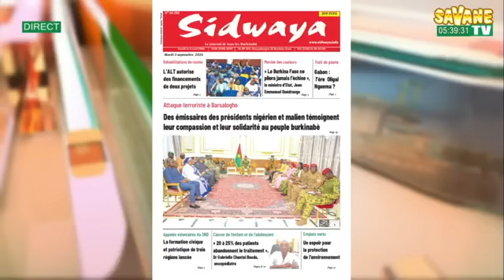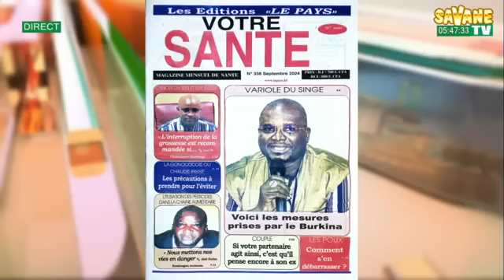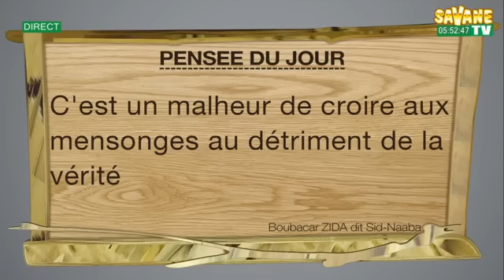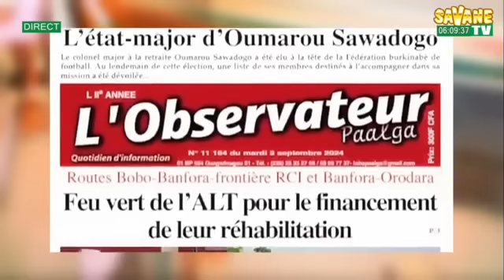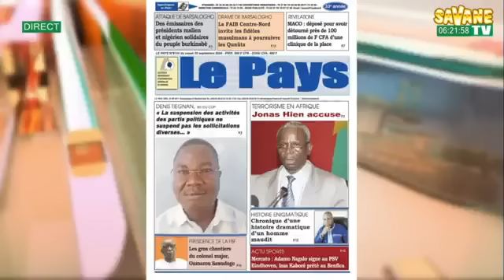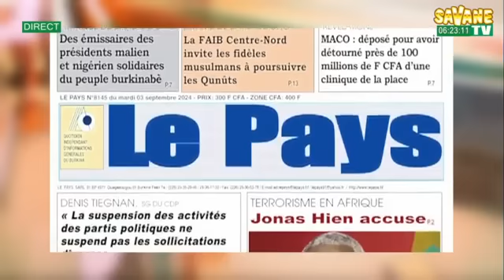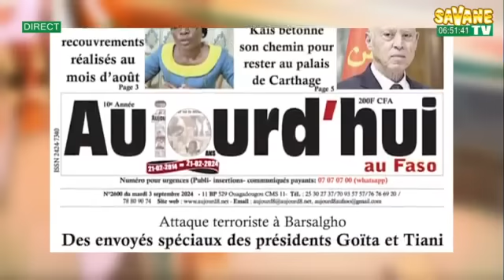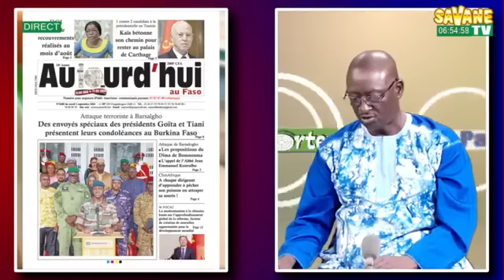Sonré : votre revue de presse en mooré sur Savane Médias DU 03/09/2024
chroniqueurs du jour sont :
- Barry Yacouba Jacob
-Issa Mermoz Sanfo
- Avec le Consultant, Sidnaba Boubakar Zida
SavaneTV sur Canal+255